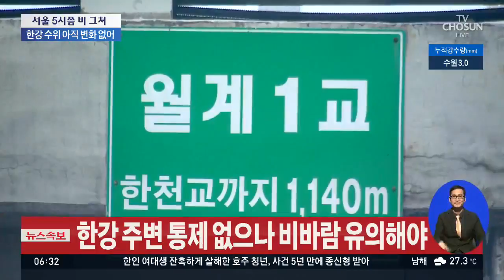'주요침수지역' 중랑천…아직은 잠잠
태풍 솔릭이 상륙한 뒤 지역에 따라 많은 비를 내리고 있습니다. 태풍이 방향을 당초 예상보다 남쪽으로 틀면서 수도권은 피해가 덜 할 것으로 보이지만 안심할 수만은 없습니다. 주요침수지역인 서울 중랑천에 취재 기자 나가있습니다.